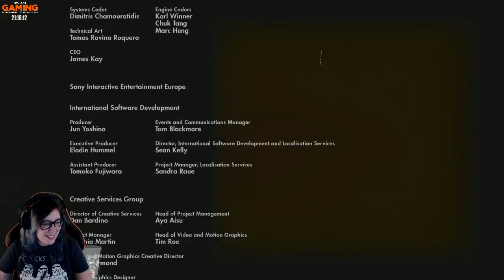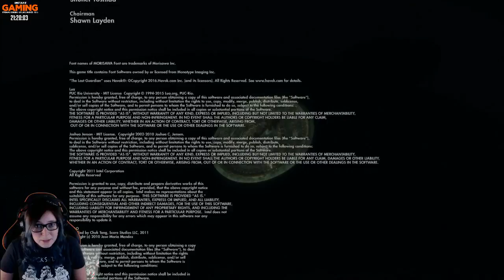The Last Guardian #4 FINAL